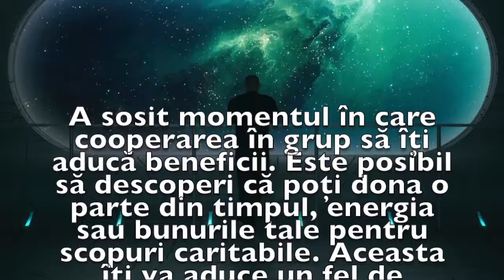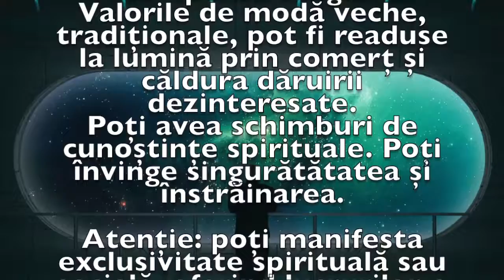Previziunea zilei de 14 Februarie